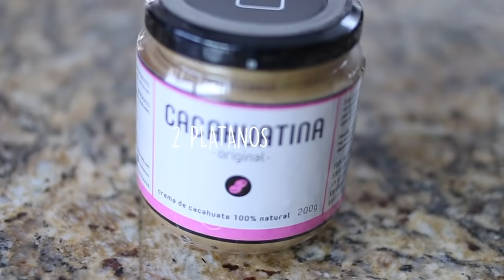Galletas Navideñas Saludables Y Clean De Avena Y Platano | ANUTRICIONAL TV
Estas galletas son unas de mis favoritas para esta época Navideña. Ya que ademas de ricas son totalmente saludables y clean,  ya que solo llevan 5 ingredientes! NO se pierdan esta NutriReceta y platíquenme si les gustaron!

Así como también a mi canal de Vlogs donde les comparto un poco mas de mi vida Personal!